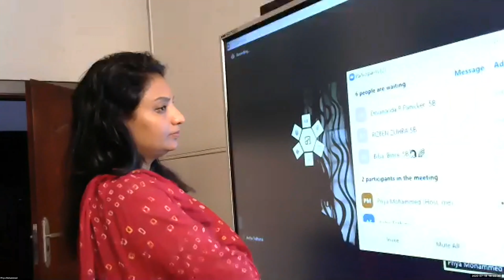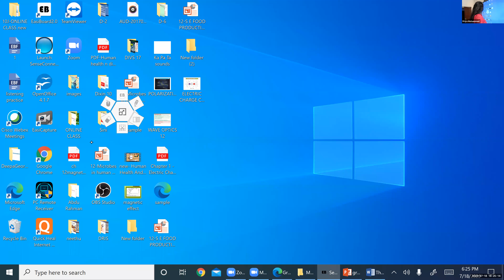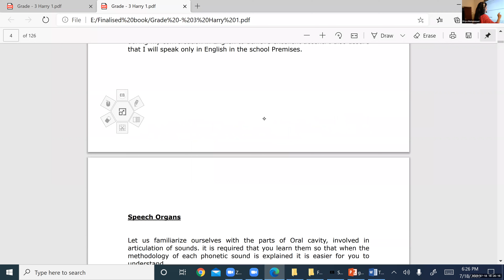Dr.Raju Davis International School | CLASS 5 ENGLISH ACCENT REDUCTION | 20-07-2020